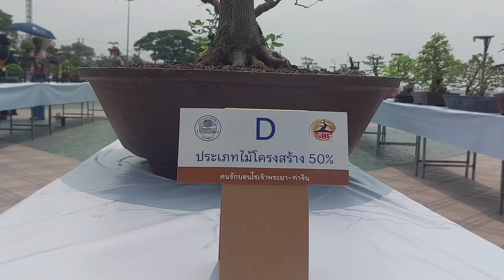บอนไซไม้จิ๋ว สวยๆมารวมไว้งานนี้